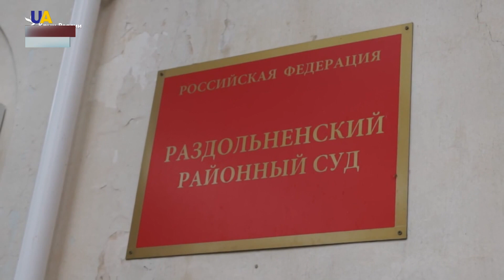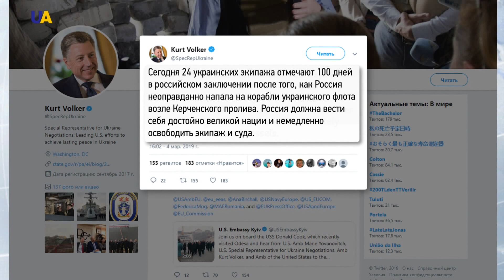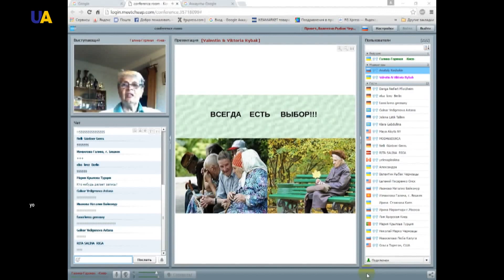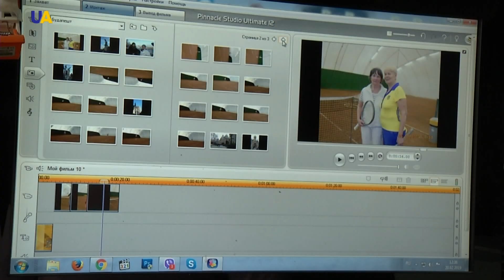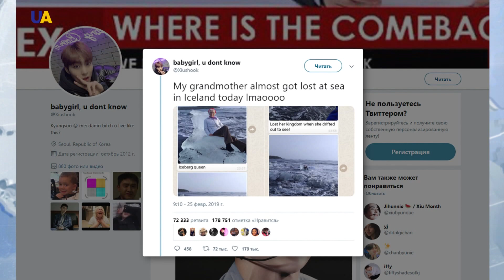Выпуск новостей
Смотрите в этом выпуске:
- Четыре провокации за день зафиксировали украинские военные на Донбассе.
- Украинские гранатометчики из 30-й механизированной бригады уничтожили огневую точку противника.
- Родные и адвокаты Владимира Балуха больше полумесяца не знают, где он точно находится.
- Флешмоб в поддержку попавших в плен украинских моряков
организовали в одесской школе №113.
- Освободить украинских моряков призвал спецпредставитель Госдепа США по вопросам Украины Курт Волкер.
- Пожары на севере Испании почти удалось локализовать.
- История Галины Горяной открывает цикл сюжетов о женщинах, которые вдохновляют – "Жить на полную".